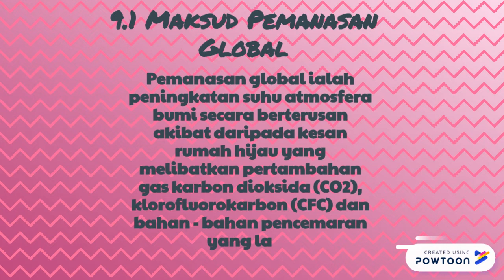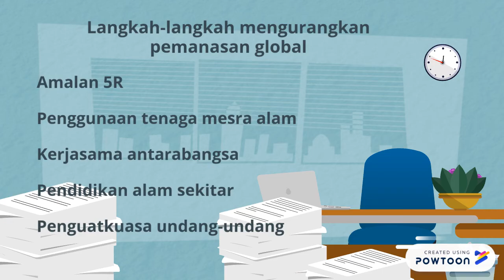Geografi Tingkatan 2 / Bab 9: Pemanasan Global